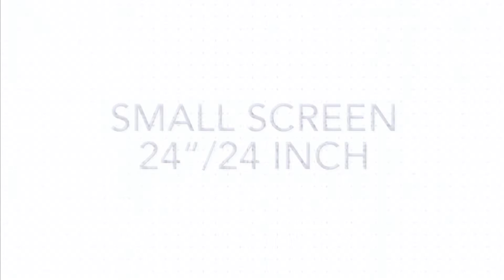Nexprint 2228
We are the Manufaturer of screen printing machine lost 20 years ,for more details

Nexprint @sudharshanprintline is india based screen printing machine located in chennai, printing area is 22”/28” inch printing area , for more details